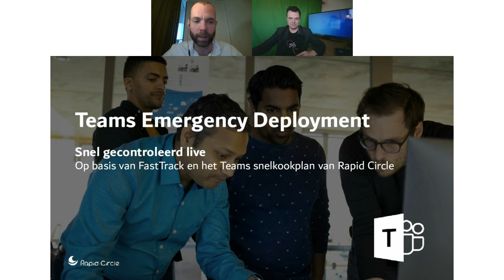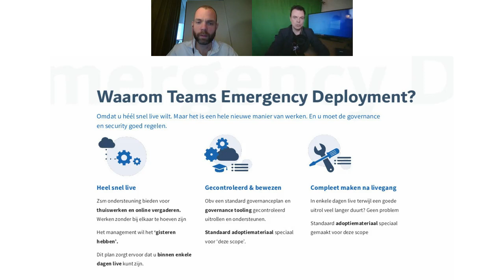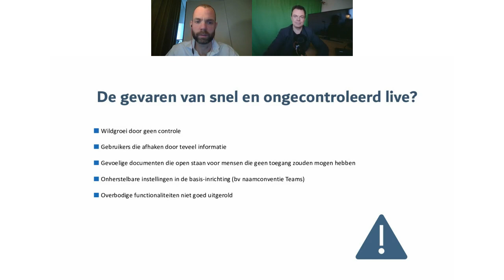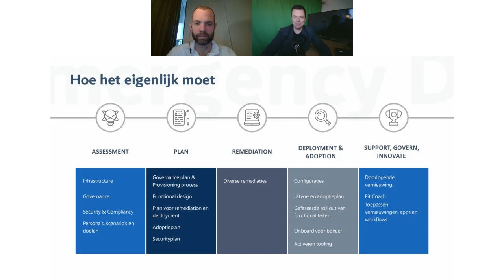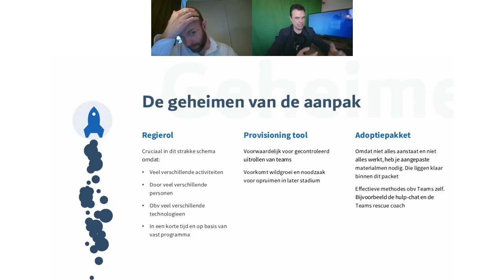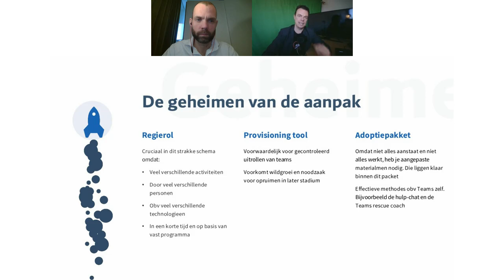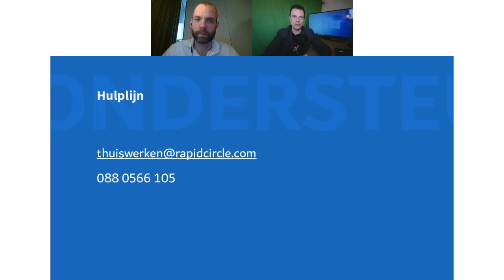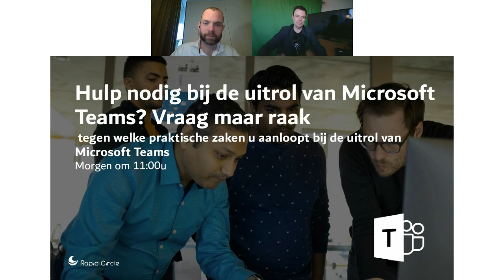Versneld uitrollen van Microsoft Teams, maar wel veilig en gecontroleerd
Hoe zorgt u ervoor dat er snel zoveel mogelijk medewerkers optimaal op afstand kunnen werken? Dat is de centrale vraag voor  IT-organisaties tijdens deze coronacrisis. Rapid Circle helpt u bij het oplossen van dit vraagstuk door tijdens deze crisis elke dag een informatief webinar te verzorgen met concreet advies.

Tijdens dit webinar laten Maarten Vissre en Freerk Terpstra zien hoe Microsoft Teams niet alleen snel wordt uitgerold, hij laat ook zien hoe dit op een veilige en gecontroleerde manier gebeurt.

De volgende onderwerpen zullen aan bod komen:
- Vertrekpunt: uw huidige situatie
- Welke stappen zetten bij de uitrol van Microsoft Teams
- Welke functionaliteiten gebruiken
- Hoe leer je medewerkers het optimaal te gebruiken
- Waarborgen van beheer, administratie en veiligheid  privacygevoelige informatie